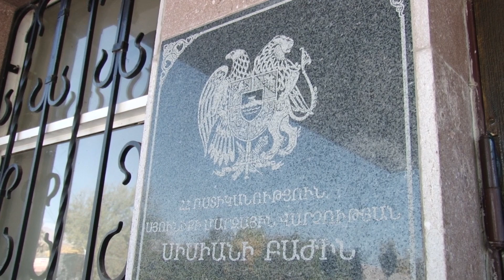Սիսիանի ոստիկաններն առանձնապես խոշոր չափի թմրանյութ են հայտնաբերել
Սիսիանի ոստիկաններն առանձնապես խոշոր չափի
թմրանյութ են հայտնաբերել